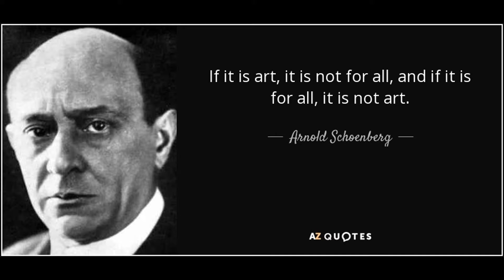Arnold Schoenberg died here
Arnold Franz Walter Schoenberg or Schönberg 13 September 1874 – 13 July 1951) was an Austrian composer, music theorist, and painter.
116 N. Rockingham Brentwood